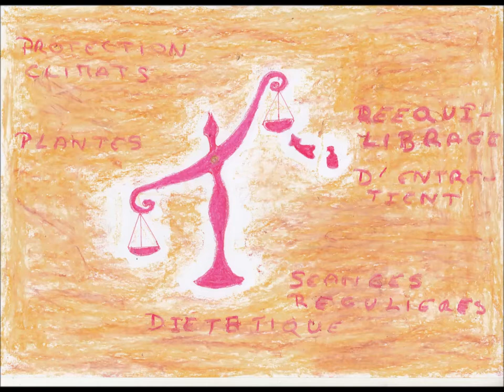Présentation d'une super série d'émission d'arte : les secrets des fleurs sauvages...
En temps que biologiste et thérapeuthe je vous résume et présente une super série de documentaire à voir et à revoir sans limite : les secrets des fleurs sauvages. Le zéro déchet n'a de sens que si l'on respect aussi le milieu naturel, juste quelques choses à savoir pour éviter de tout dégrader, comme ne pas cueillir les fleurs sauvages sans les connaitre (il y a des espèces protégée) et ne pas trop user du désherbage, du désherbant et pesticide.

Pour vous un clic de partage c'est rien, pour moi, c'est beaucoup, merci.